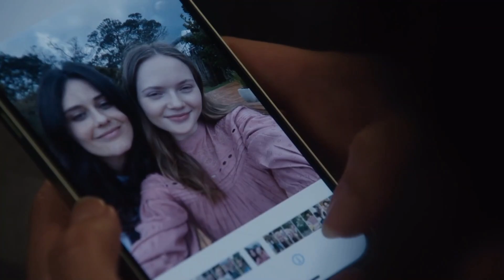NicoleMaeve672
Aired 16 November 2023.

Jess Sayer     Maeve Mullens
Marianne Infante    Madonna Diaz
Theo David      Viliami To'a
Carlos Muller   Logan Barns
Megg Alexander   Cassie Lloyd
Ria Vandervis   Harper Whitley
Ben Barrington  Drew McCaskill